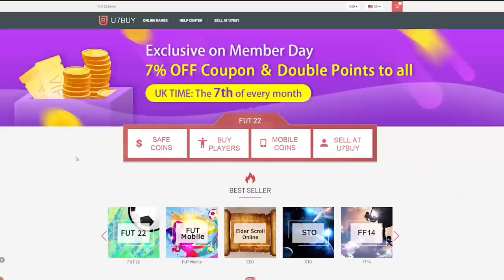THIS IS WHAT I GOT IN 15x 81+ x11 DEFENDERS PACK! FIFA22 ULTIMATE TEAM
Fifa 22, Ultimate team, TOTY, Defenders, Team Of The Year, 81x11 Defenders Pack, Insane Pack Opening